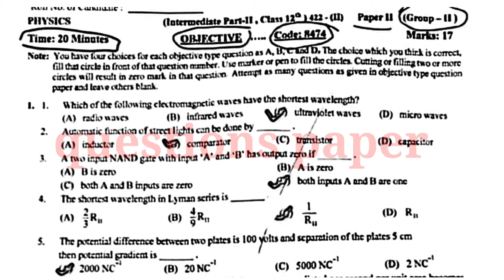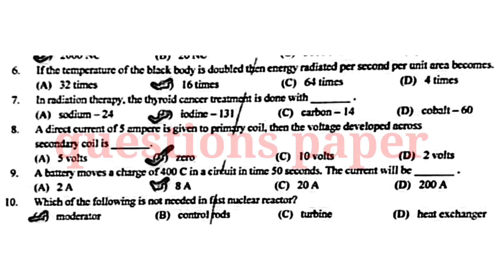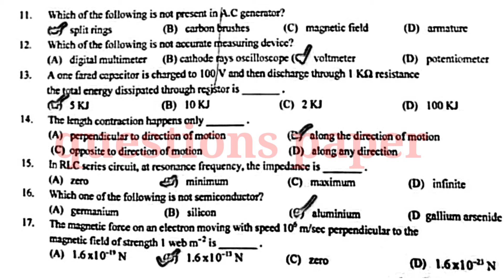12 Class Physics question paper 2022| Gujranwala board group 2 mcqs question paper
12 Class Physics question paper 2022| Gujranwala board group 2 mcqs question paper